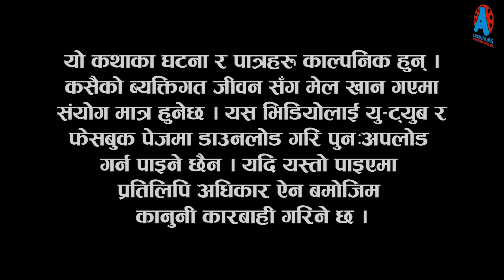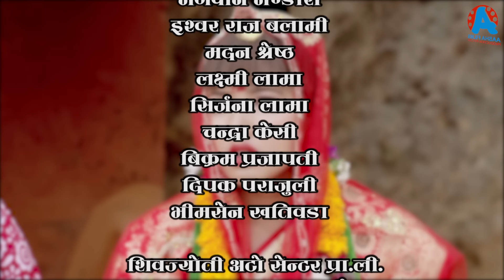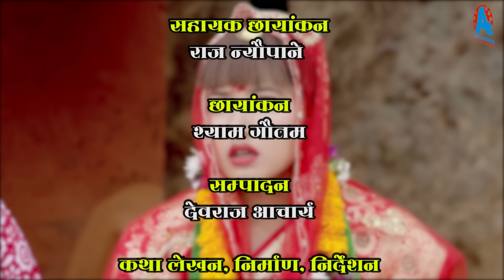भुन्टी भाग- १६७ [ Bhunti Epi-167 ] II Asha Khadka II Sukumaya II June 20/2023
Camera : Shyam Gautam
Cast : Sarada Giri, Sushil Pokharel, Hiubala Gautam, Subash Gajurel, Binod Shrestha, Aasha Khadka, Rita Siwakoti, Sagar Gautam, Indrajit Chaulagain, Mana Maharjan, Laxmi Nath Timilsina, Krishna Bhakta Maharjan, Yoseph Sewak, Padam Rai, Anita Tamrakar, Punam Panchakoti e.t.c
Makeup : Sarita Gautam
Light : Daan Bdr. oli, Maan Bdr Mahara
Online Supporter : Bishal Rai (Mfu vae rae)

►Special Thanks
Santosh Neupane
Roshan Dhital
Nakul Bhattrai